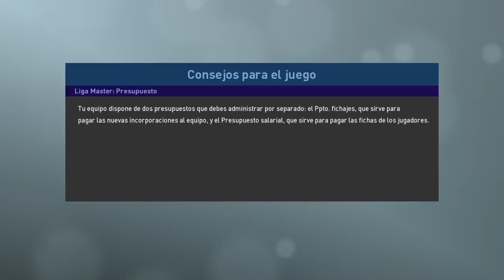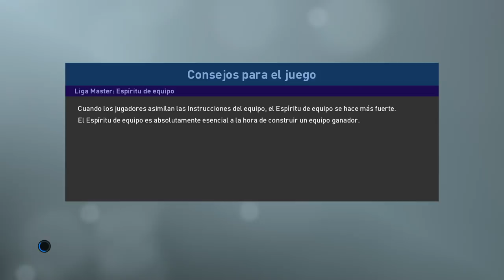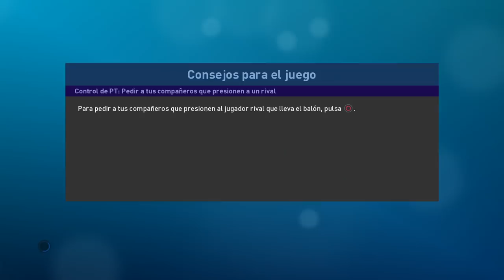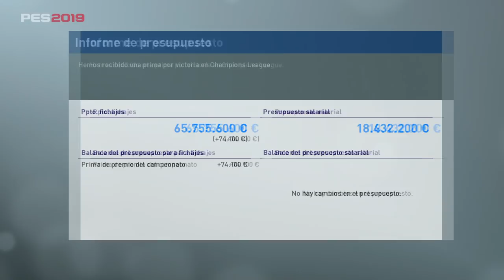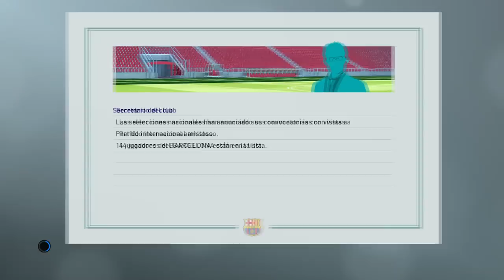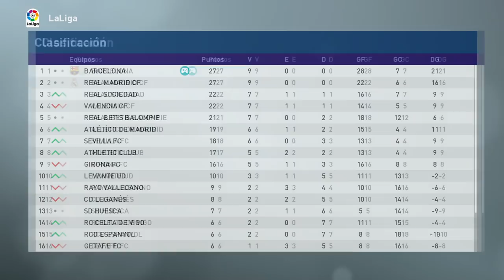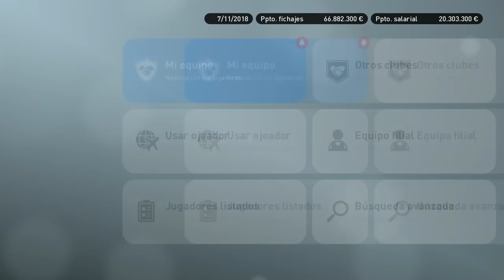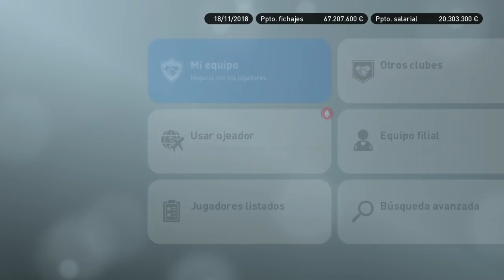PES 2019 LIGA MASTER | BARCELONA | RACHA IMPARABLE #6